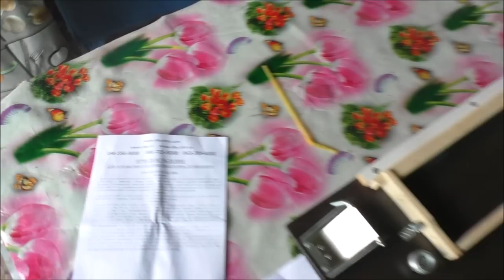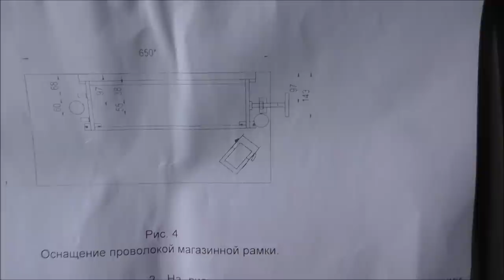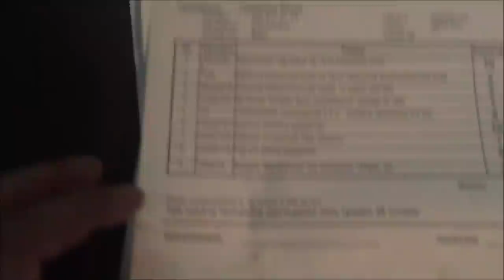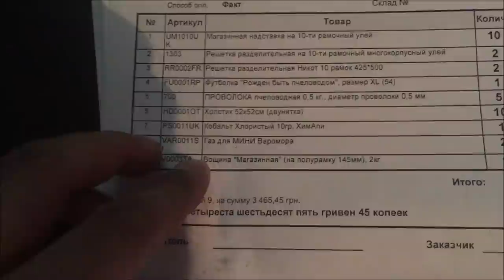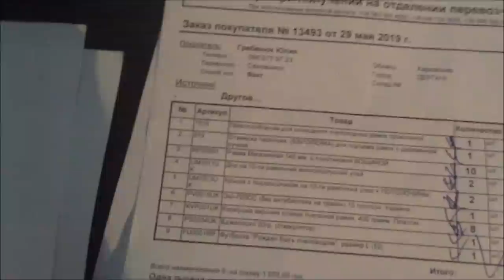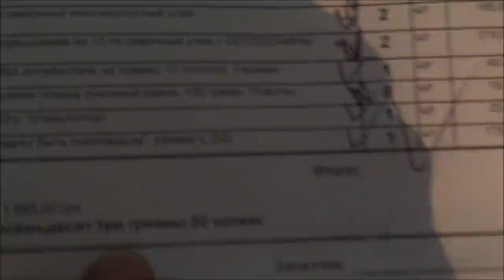Пасека с нуля 10. Все пропало или не все так радостно? Усиливаем пчелосемьи. Роналдо красит улья :)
Новый проект магазина Улей - "Пасека с Нуля" 10 часть. Внимание!!!  Съемка велась 10 июня 2019 года, опубликовали только 01 Июля 2019 года. В 10й части мы усиливаем слабые семьи, переделываем приспособление для натяжки проволоки под магазинную 145ю рамку. Показываем удобство работы одновременно с двумя кронштейнами для рамок.  И сбиваем рамки с помощью кондуктора для сбивания пчелиных рамок.

New project of the Beehive shop - "Apiary from Zero" 10 part. Attention!!! The shooting was conducted on June 10, 2019, published only on July 01, 2019. In the 10th part, we strengthen the weak families, rework the device for wire stretching under the frame 145yu. We show the convenience of working simultaneously with two brackets for frames. And knock down the frame with the conductor for churning bee frames.

Кормушка верхняя планка пчелиной рамки, 400 грамм. Пластик